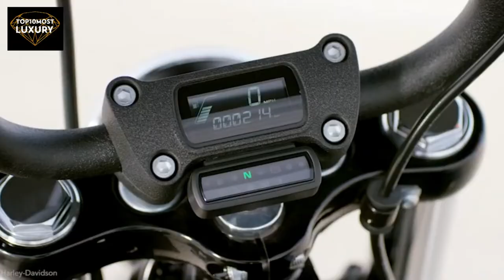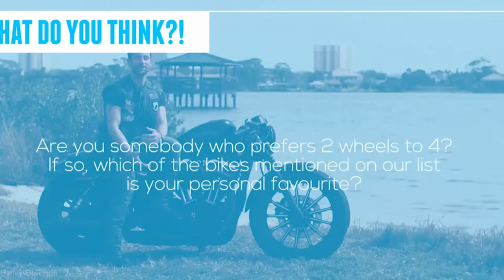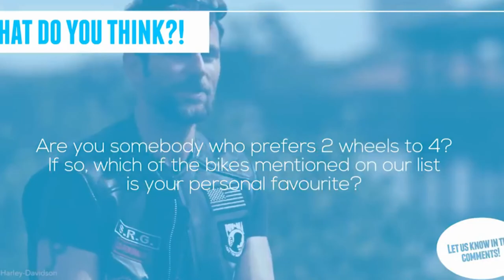Top 10 Most Luxury Motorcycles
All Motorcycles that presented in the video are[ALL IN ORDER]

1910 winchester hp 6
Harley davidson strap tank
1915 cyclone board track racer
easy rider harley davidson
Harley davidson cosmic starship
The yamaha bms
Ecosse spirit
1949 E90 Ajs porcupine
neinan marcus limited edition fighter

Thank you all for all the support and appreciation.